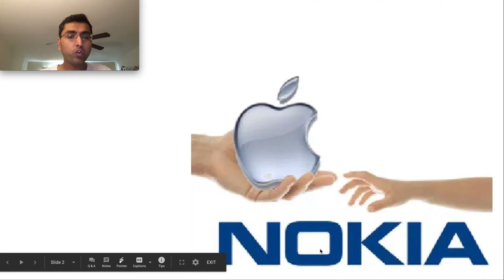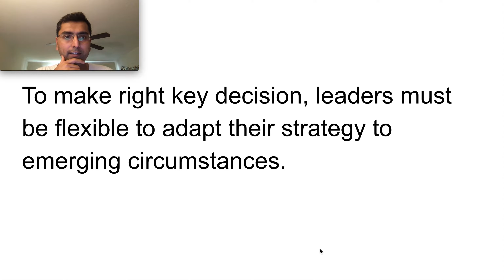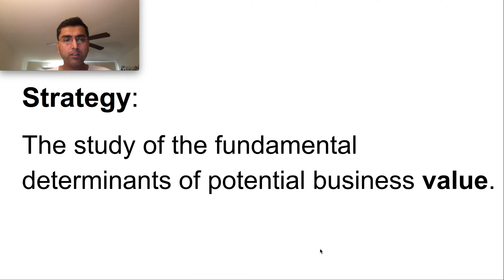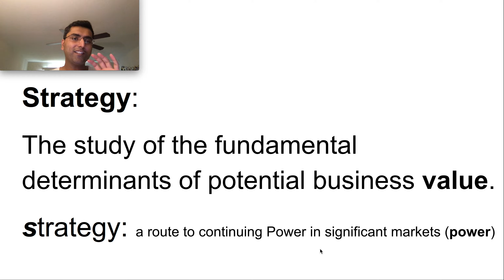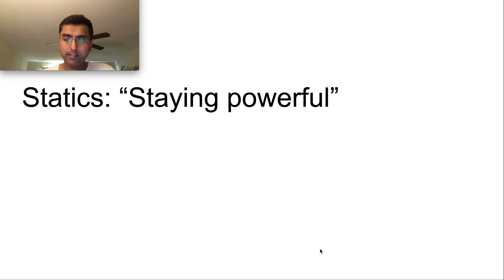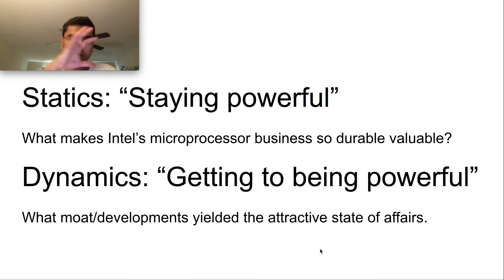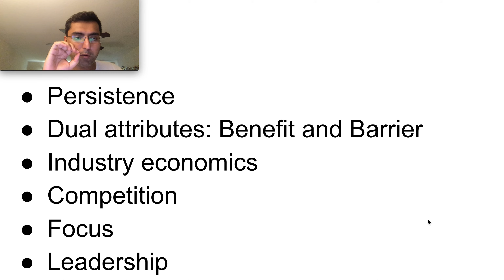Introduction to what is strategy - 7 powers book - 0 of 9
7 powers by Hamilton Helmer - book summary